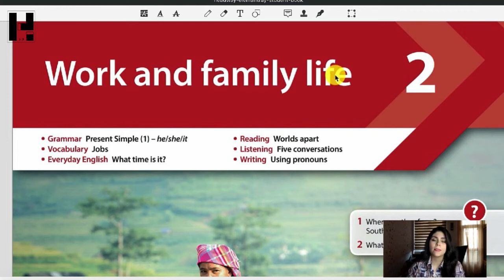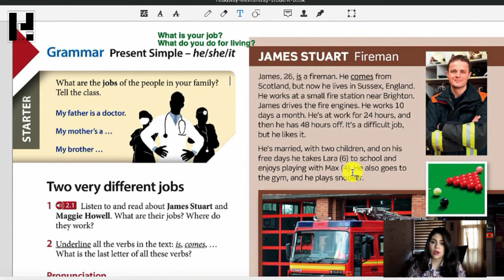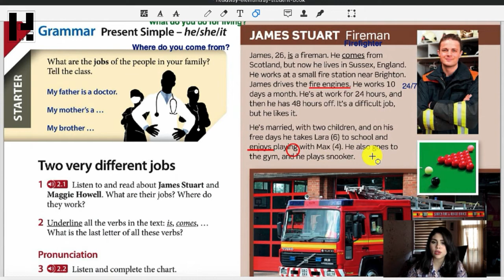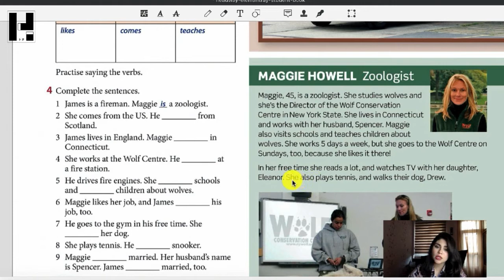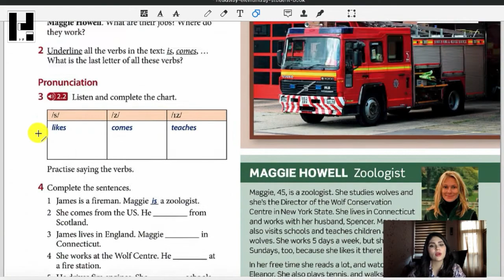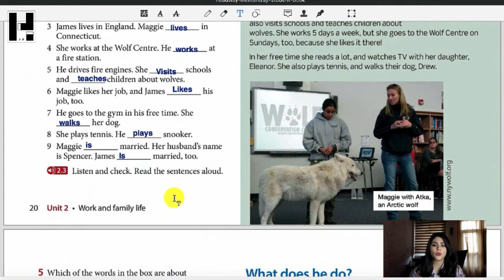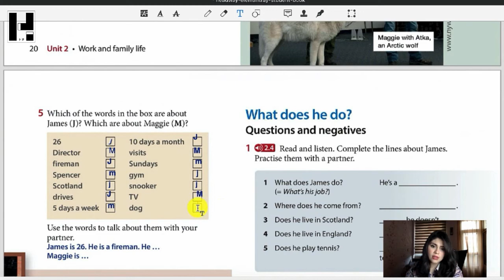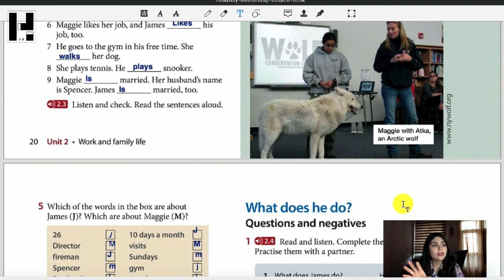talking about personal life(درس دوم قسمت دوم)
برای دانلود کتاب و مطالب مکمل به کانال تلگرام زیر مراجعه کنید
پست های آموزشی روزانه و بیان نکات طلایی در زمینه یادگیری زبان انگلیسی در کانال اینستاگرام
برای حمایت از این کانال سابسکرایب کنید
سوالات خود را  درقسمت کامنت بنویسید